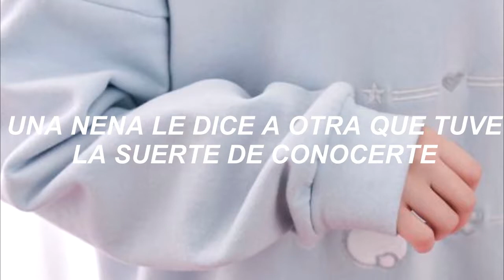SALTNPAPER - BABY BOY [Sub. Español]